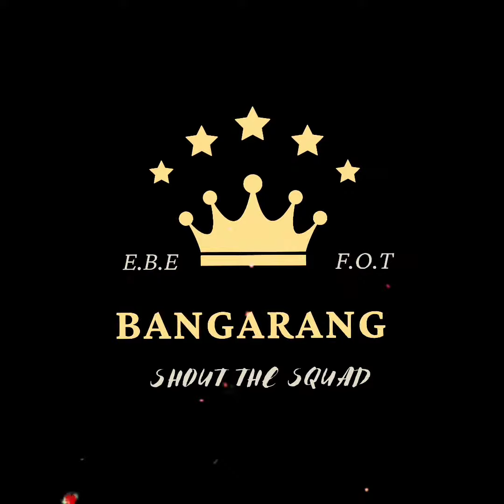EBE Nell "Bakk Ta Basiks"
EBE Nell
"Bakk Ta Basiks"
[Produced by Abegotbeatz